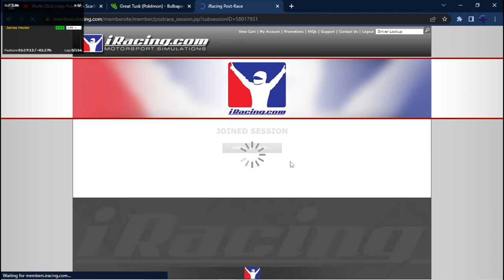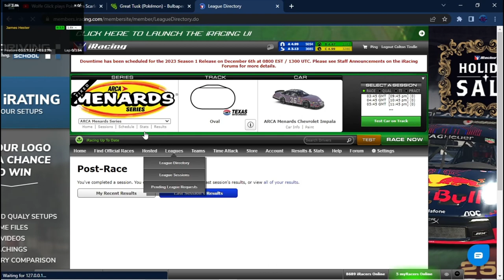ARCA @ Texas - K5 Championship Finale S1R13 - iRacing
The final race of Season 1.

Chapters:
0:00 Qualifying
14:16 Race Start
29:27 Yellow Flag
35:22 Green Flag
59:44 Yellow Flag
1:05:49 Green Flag
1:35:00 Yellow Flag
1:41:04 Green Flag
1:42:26 Yellow Flag
1:48:27 Green/Yellow Flag
1:53:17 GWC
1:57:39 Results/Final Standings
2:00:20 Incidents